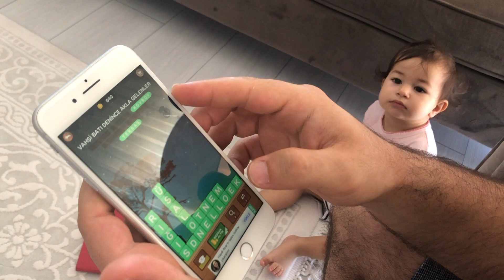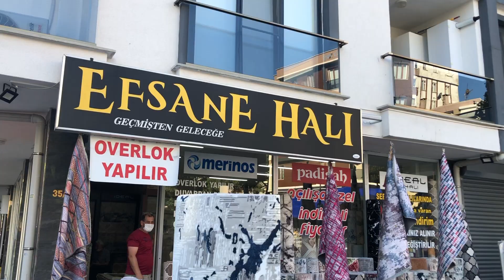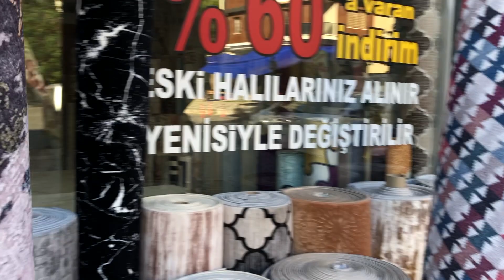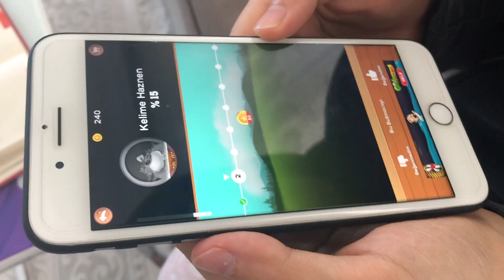YENİ EVİMİZİ TEMİZLEDİK 🏠 | UYGUN FİYATLI HALI ALDIK | EVİMİZİN SON HALİ | UNUTKANLIKLAR BIKTIRDI😂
Merhaba,

Kanalımızda hayatımızdan bazı anları sizlerle paylaşıyoruz. Bu anların yanı sıra eğlenceli yarışmalar, bebek bakımları, ek gıda süreci, alışveriş videoları gibi bir çok konuyu içerisinde barındıran vloglar paylaşıyoruz.  Yeni mutfağımızı umarım siz de beğenir ve keyifle izlersiniz. 😊